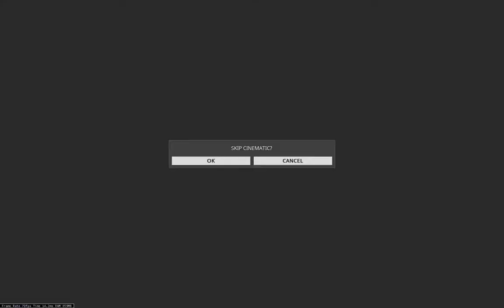Warframe: Mastery 25 test